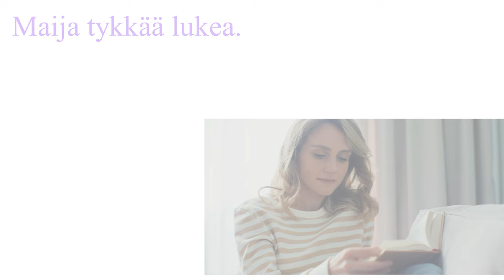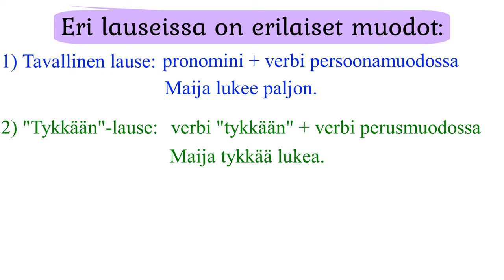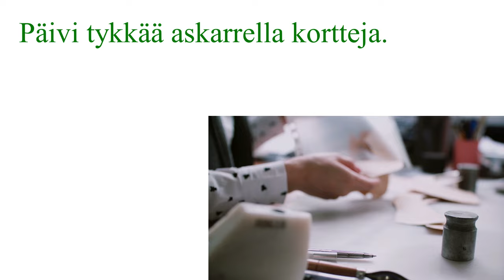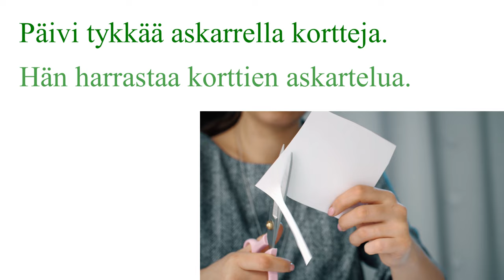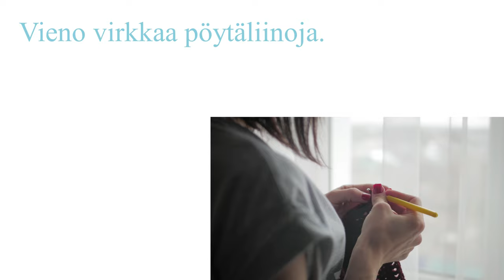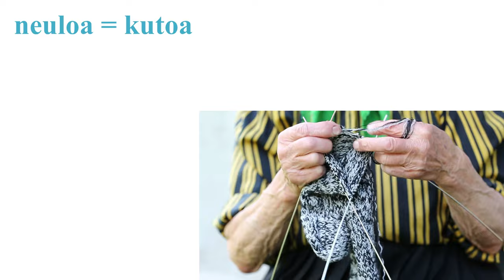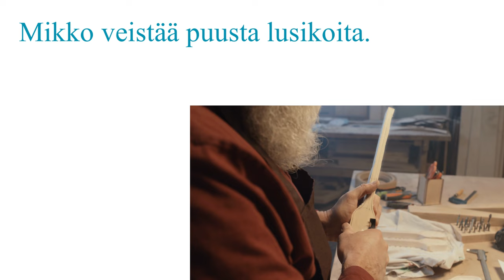Harrastukset: taide ja luovuus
Videossa on paljon sanoja ja lause-esimerkkejä aiheista musiikki, kirjallisuus, käsityö ja kuvataide.
Taso: B1.